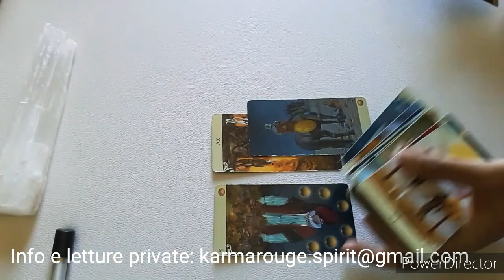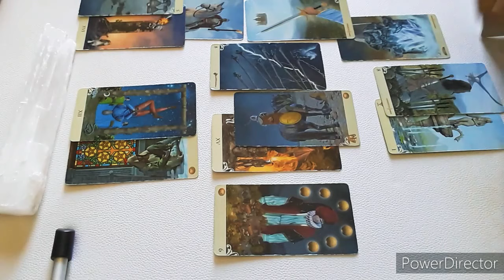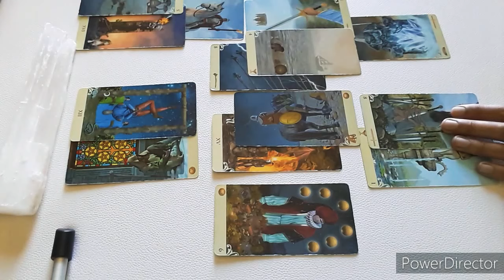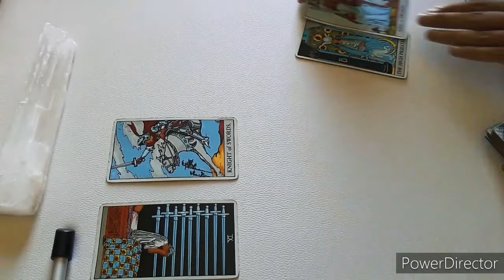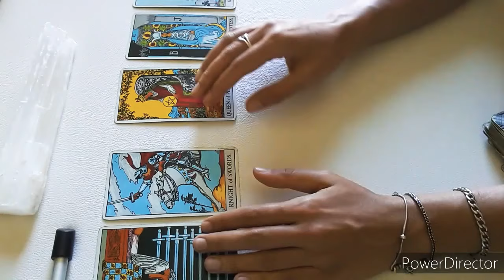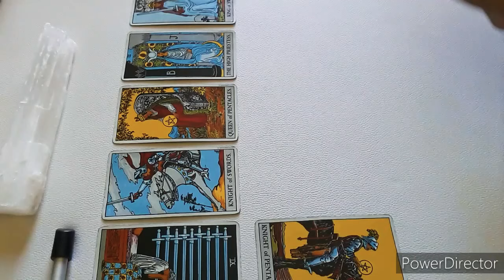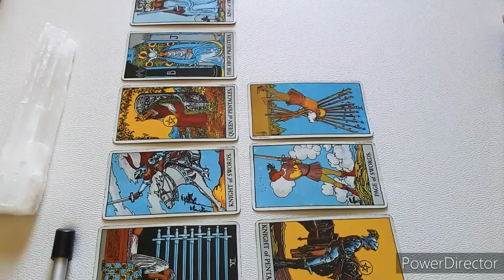SCORPIONE. 17settembre-15ottobre 2020. Generale e amore